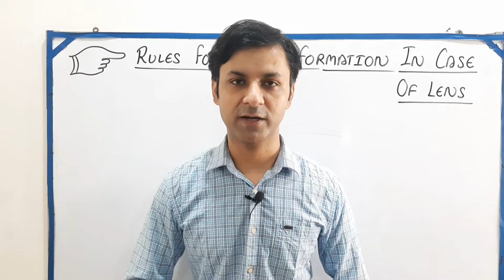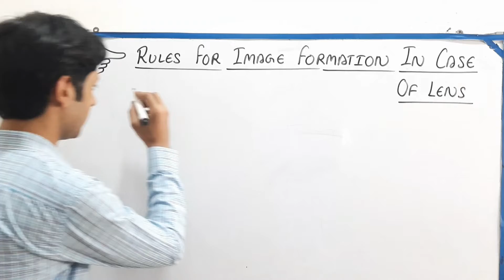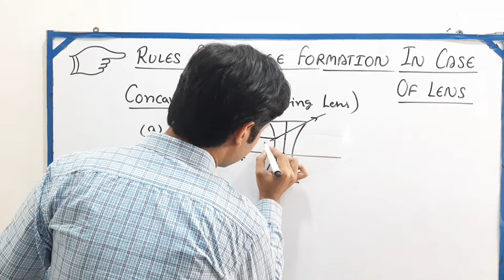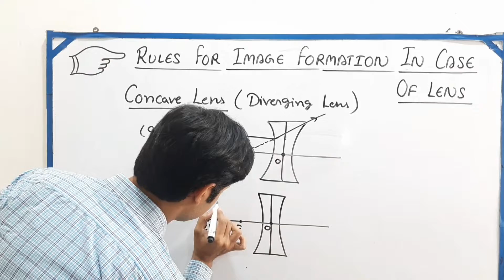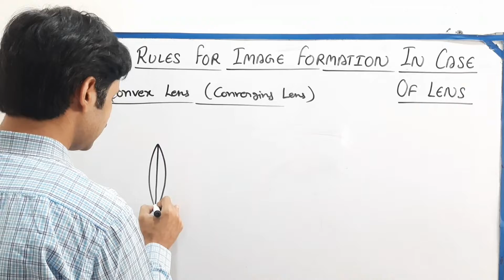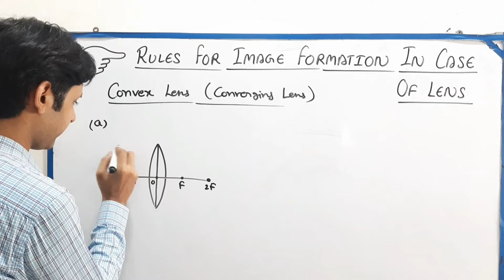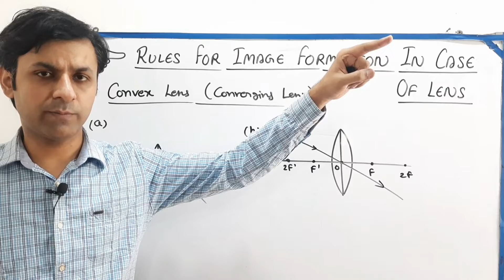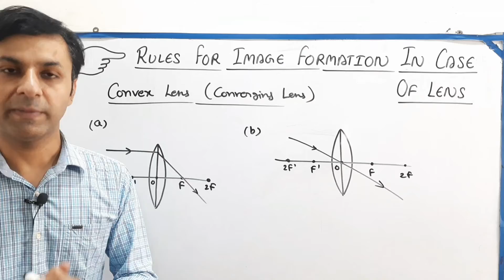What are the rules of image formation in lens? | Class 10 Science chapter Light 💡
In this video we will discuss about What are the rules of image formation in lens? Class 10 Science chapter Light

About:
Science world: Our YouTube channel is one stop target for those who think in capturing and winning the difficulties.
how to draw ray diagram in concave mirror rules for image formation by spherical mirror centre of curvature virtual image convex and concave lenses image formation rules in lens what is converging and diverging lens?
what are the rules for image formation in convex and concave lenses?